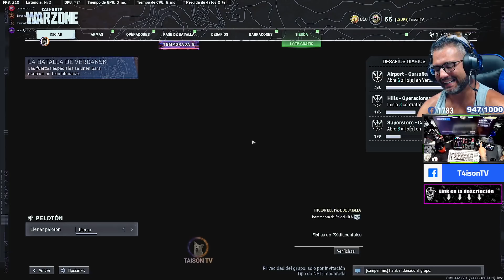Evento de Warzone "Nuevo sol" + Reaccion al trailer de COD Vanguard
❤ENLACES DE INTERES❤:
➽Si quieres enviarme algo:

Memoria: 32 GB RAM (31.93 GB RAM libre)
Resolución actual: 2560 x 1440, 144Hz
Sistema operativo: Microsoft Windows 10 Home
Monitor: Asus ROG Swift PG279QM 240 HZ, Gsync 1440p 27" Nvidia Reflex
Cascos:  Tempest GHS301 Barbarian Auriculares Gaming 7.1 RGB PC/PS4 Descuento del 10% con el Código TAISONTEMPEST en PC Componentes, debes activar el codigo antes de la compra en tu cuenta/cupones t.ly/hrHT

GPU: GeForce GTX 1080
CPU: Intel(R) Core(TM) i5-8500 CPU @ 3.00GHz
Memoria: 16 GB RAM
Resolución actual: 2560 x 1440, 60Hz
WEBCAM:  Avermedia 313 Live streamer
Cascos:  Roccat KHAN AIMO
Emision: Stream Labs OBS
Teclado: Roccat HORDE
Ratón: Roccat Kone AIMO
Alfombrilla: Roccat KANGA
2x El gato StreamDeck